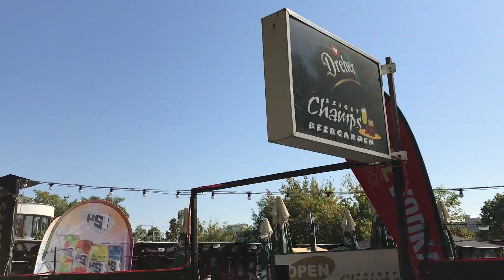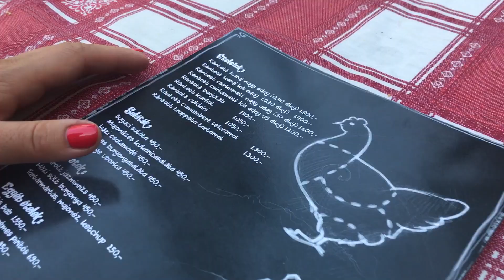Summer End Adventures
Margaret Island in Budapest, Balatonszepezd, Szekszárd with friends.
/yr2017